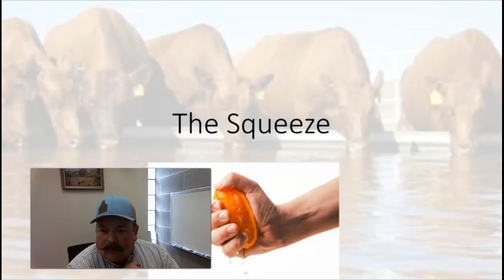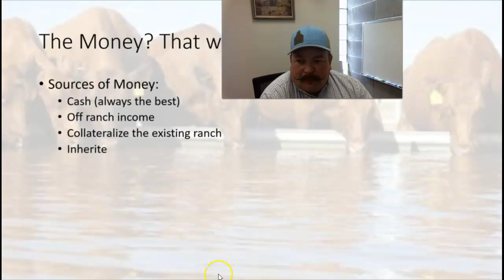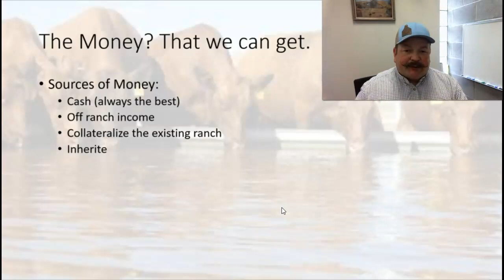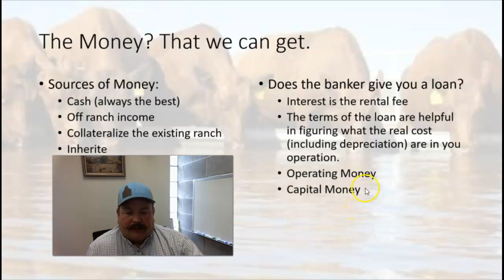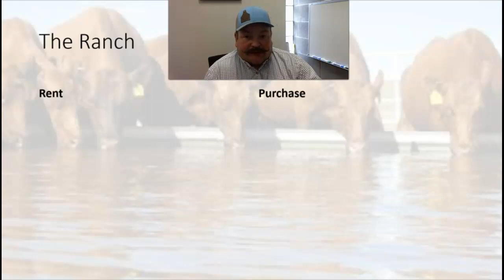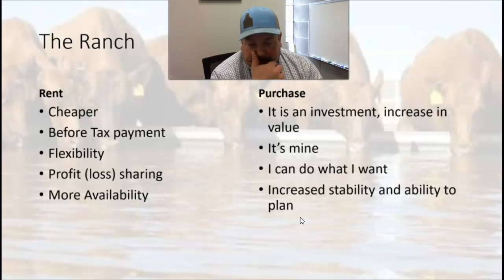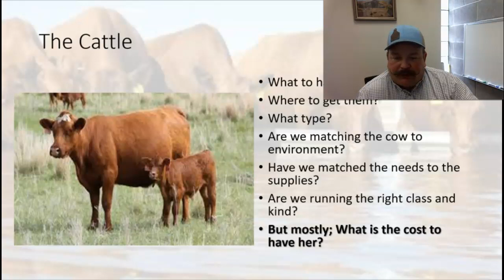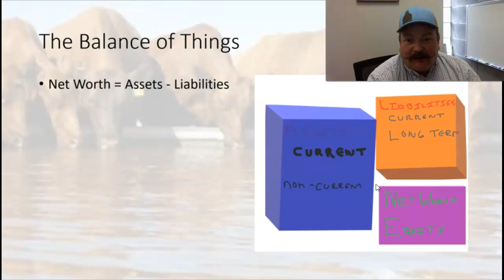The Squeeze , Part 1, (32:52)